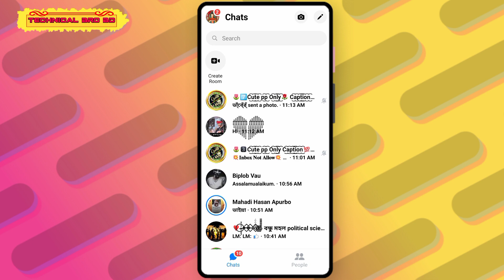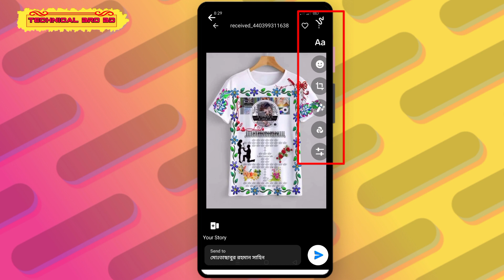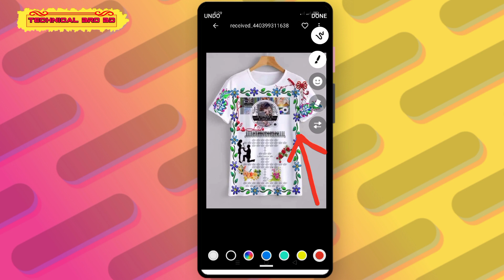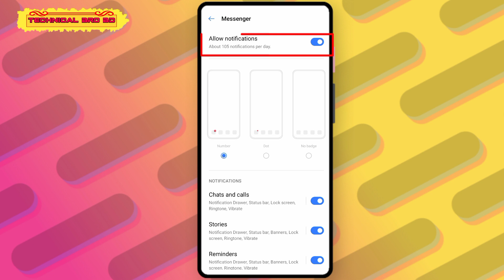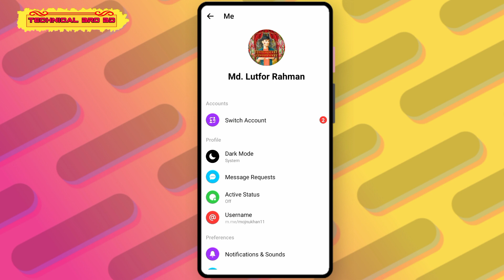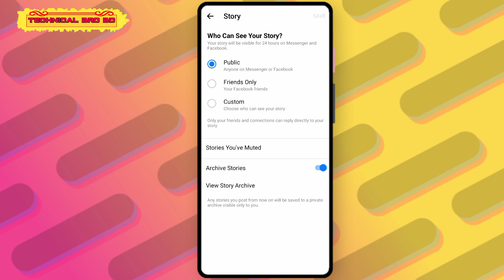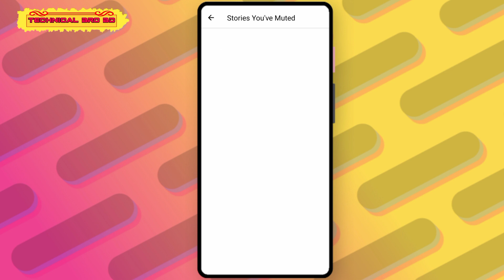Messenger settings bangla || messenger settings facebook chat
Messenger settings bangla || messenger settings facebook chat / Messenger new Update 2021.

0:00 Introduction
0:32 Picture Edit In messenger
3:01 Messenger call/notification off
4:12 Messenger story settings